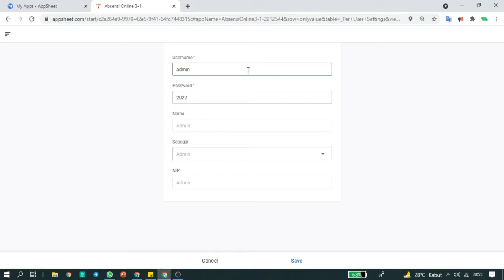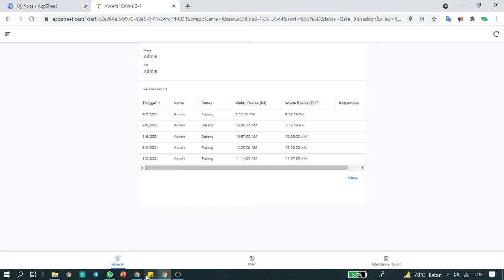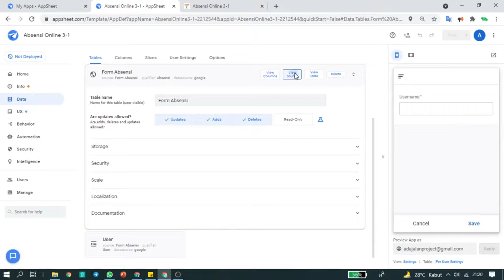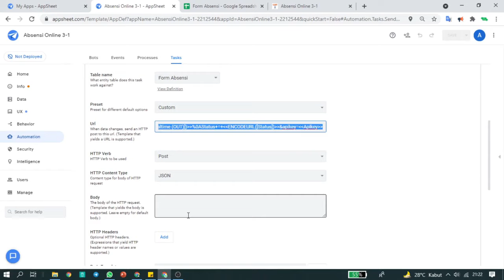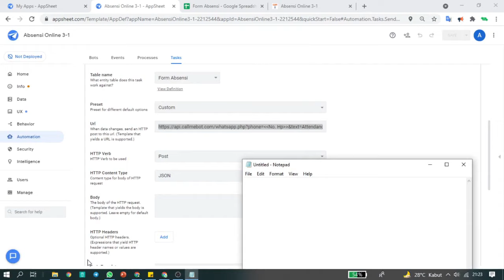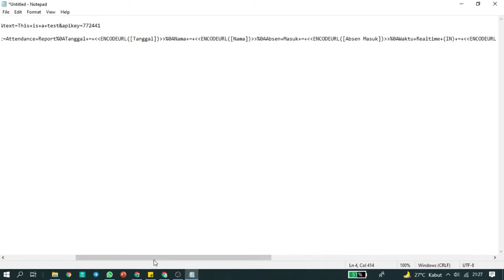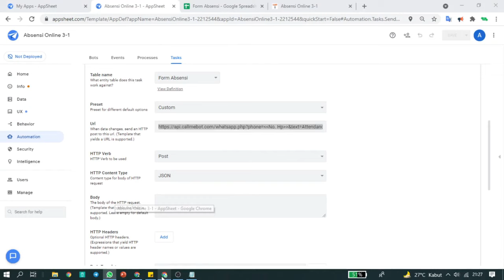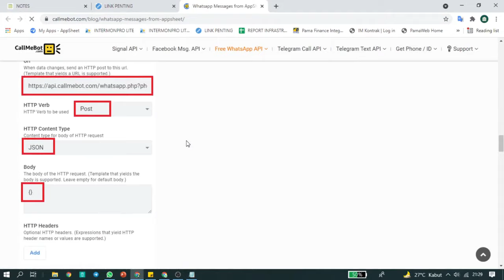APPSHEET AUTOMATION NOTIFIKASI WHATSAPP - ADA JALAN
Assalamu'alaikum , teman - teman ADA JALAN
Divideo kali saya akan berbagi informasi terkait apphseet,
Membuat integrasi dari automation appsheet ke wa, maksudnya ketika kita ada pembaharuan data, maka data tersebut akan masuk ke WA kita.

Dan tahapannya sebagai berikut :
2. Kirim pesan ini " I allow callmebot to send me messages " ke Kontak baru yang dibuat (tentu saja menggunakan WhatsApp)
3. Tunggu hingga Anda menerima pesan " API Activated for your phone number. Your APIKEY is 123123 " dari bot. Karena ini masih dalam pengujian beta, aktivasi dapat memakan waktu hingga 2 menit.
4. Pesan WhatsApp dari bot akan berisi apikey yang diperlukan untuk mengirim pesan menggunakan API.

Bantu saya, video appsheet apa yang anda inginkan ?